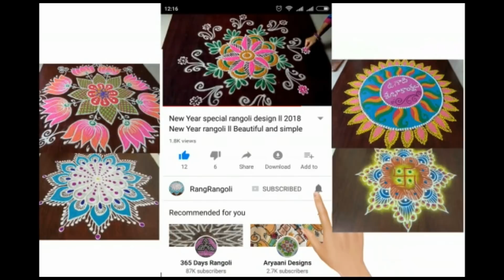Sri Ramanavami muggulu with 9*7*3 dots | Sri Ramanavami Rangoli | Lotus Kolam | RangRangoli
Sri Ramanavami Special muggulu with 9*7*3 dots | Sri Ramanavami Rangoli | Lotus Kolam | RangRangoli
Navami muggulu
sri rama navami kolams
festival muggulu
sri rama navami muggulu designs
festival rangoli designs with dots
sri rama navami rangoli designs
festival special
lotus rangoli
lotus kolam
lotus muggulu
festival kolams for sri rama navami
rangoli for sri rama navami